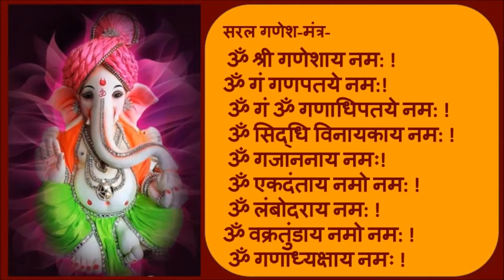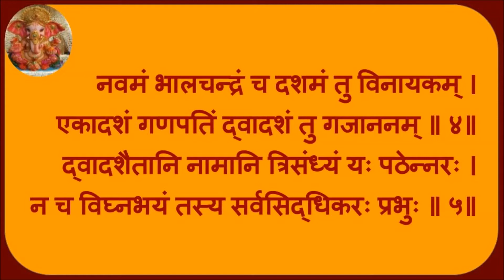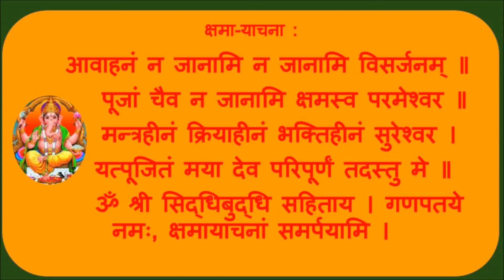संकटनाशन गणेशस्तोत्रम् Shri Ganesh SankatNashan Stotra श्री गणेश मंत्र |क्षमा-याचना-Ganesh Puja Spe.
Shri Sankat Nashan Stotra | श्री संकट नाशन गणेश स्तोत्र-Ganesh Chaturthi Special-Ganesh Puja Special-श्री संकटनाशन गणेश स्तोत्रम Shri Ganesh SankatNashan Stotra-संकटनाशन गणेशस्तोत्रम् Shri Ganesh SankatNashan Stotra श्री गणेश मंत्र |क्षमा-याचना-Ganesh Puja Spe.
सरल श्री गणेश-मंत्र
क्षमा-याचना

This video is a humble offering at the feet of our Lord Ganesh.
Sankata Nashana Ganapathi Stotram
Prayer to Lord Ganesha to wipe away sorrow

1.GOLGAPPA/ PANI PURI /GUPCHUP/ PUCHKA recipe  (गोलगप्पा,पानी पूरी, घुपचुप, पुचका  रेसिपी )

गणपति बप्पा के 108 नाम पूर्ण करेंगे सारे रुके काम
Shree Ganeshaya Namaha-संकटनाशन गणेशस्तोत्रम् - Shri Ganesh SankatNashan Stotra With Lyrics-'Pranamya Shirasa Devam' is a peaceful Ganesh Stotra. It is believed that reciting this stotra helps us to keep away from obstacles in life or even overcome a difficult situation.  Pranamya Shirasa Devam
Shri Ganesh Sankat Nashan Stotra - with Sanskrit lyrics Sankata Nashana Ganapathi Stotram With  Lyrics (Happy Ganesh Chaturthi)Ganpati Stotram With Lyrics | Pranamya Shirasa Devam | Sankata Nashak Ganesh Stotra | Ganesha StotraSankastha Ganapathi | Ganapathi Sankashta Stuthi |Devotional-Ekadantaya Vakratundaya
Powerful Stotra to Remove Obstacles-संकट नाशं गणेश स्तोत्रं SANKAT NASHAN GANESH STOTRAM WITH LYRICS GET WEALTH, KNOWLEDGE, CHILD-अमीर बनाता है संकटनाशन गणेश स्तोत्र का जप-मनचाहा धन देता है संकटनाशन गणेश स्तोत्र

# Shloka / Stotra
# Aarti
# Mantra
# Prarthana